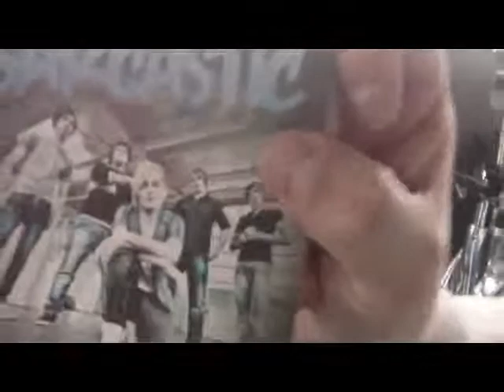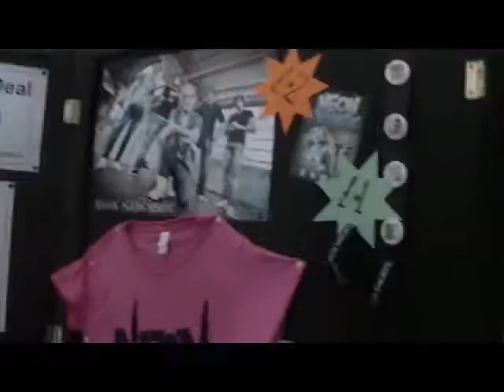Neon Sarcastic Tour Video 2011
Video of what the Neon Sarcastic boys got up to on tour when they supported That Sunday Feeling.